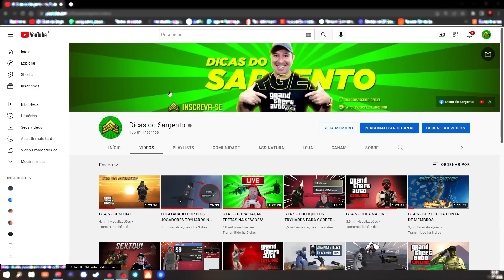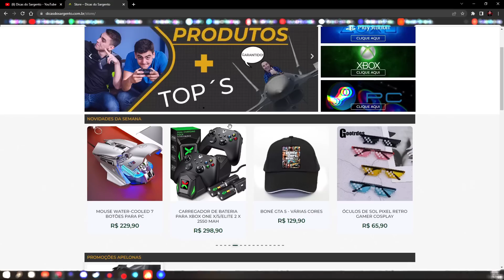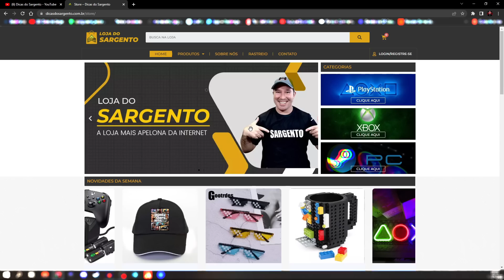Passando sufoco com o TRYHARD da sniper EXPLOSIVA na sessão pública do PC!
Onde jogo: XBOX ONE, PS4, PS5 e PC.
Meu notebook: Acer Nitro 5, i5 10 300H, PCI-Express 3.0, 16 GB DDR4, NVIDIA GeForce GTX 1650 Ti 4GB.